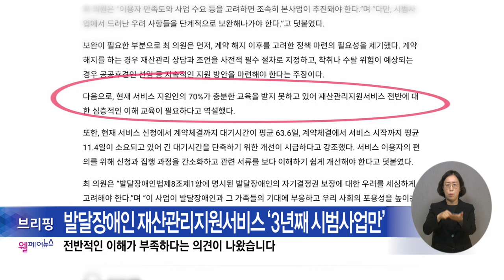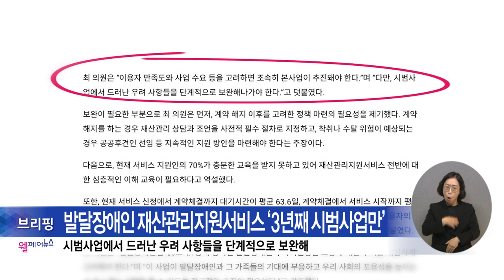복지TV뉴스24_월페어뉴스 브리핑 (2024.10.30)